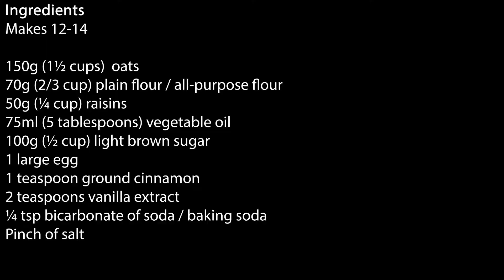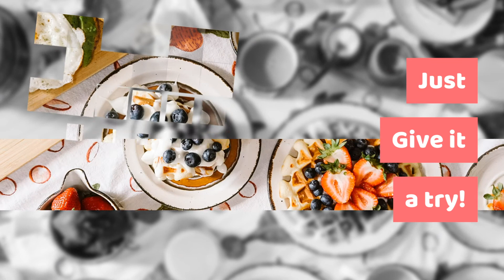How to make the best ever Oatmeal and Raisin Cookies| Super quick!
Makes 12-14

Ingredients
150g (1½ cups)  oats
70g (2/3 cup) plain flour / all-purpose flour
50g (¼ cup) raisins
75ml (5 tablespoons) vegetable oil
100g (½ cup) light brown sugar
1 large egg
1 teaspoon ground cinnamon
2 teaspoons vanilla extract
¼ tsp bicarbonate of soda / baking soda

Method
1. Pre-heat oven to 180°C (350°F) /160°C (325°F) fan/gas mark 4 and line 2 baking trays with parchment/baking paper.
2. Pour 25ml (1 tablespoon + 2 teaspoons) boiling water over the raisins in a shallow bowl and leave them to soak for 15-20 minutes. Drain and reserve the water.
3. Mix the oil and sugar together in a mixing bowl.
4. Mix in the egg and add the raisin water.
5. Add the cinnamon, vanilla extract and a pinch a salt.
6. Sieve in the flour and sodium bicarbonate. Mix well to combine then add the oats
7. Fold in the raisins
8. Drop heaped tablespoons of the mixture onto the lined baking trays
9. Leave enough space as they will spread as they cook
10. Bake for 12-15 minutes until light golden brown.
11. Leave to cool for 10 minutes before eating.

Enjoy :) x